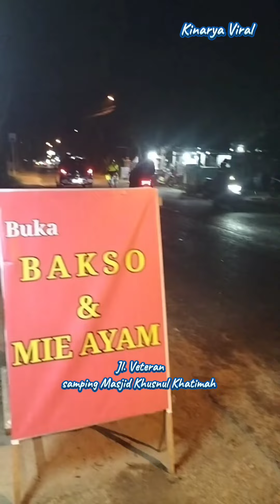Kulineran ke Bakso & Mie Ayam Jawwa yang beralamat di Jl. Veteran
Kulineran ke Bakso & Mie Ayam Jawwa yang beralamat di Jl. Veteran Samping Masjid Khusnul Khotimah
Harga bersahabat & Rasanya endul👍